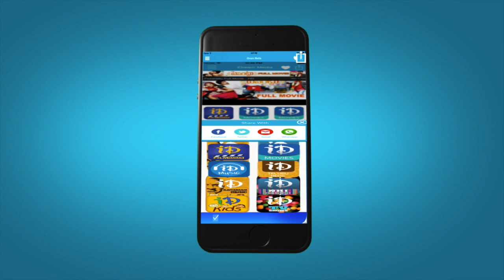Lion Movie Director Satyadev Interview - Part # 2 | Balakrishna, Trisha, Radhika Apte | Mani Sharma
Watch NBK's Lion movie director Satyadev exclusive interview about the movie. The movie stars Nandamuri Balakrishna, Trisha, Radhika Apte in the lead roles and Prakash Raj, Pradeep Rawat, M. S. Narayana, Jaya Sudha, Archana and others. The movie is directed by Satyadev, produced by Rudrapati Ramana Rao on SLV Cinema Banner. Music is composed by Mani Sharma.

Cast and Crew:

Nandamuri Balakrishna - Legend, Adhinayakudu, Simha, Sri Rama Rajyam, Samarasimha Reddy

Trisha - Yennai Arindhaal, Power, Bodyguard, Dammu, Theenmaar

Radhika Apte : Badlapur, Legend, Shor in the City, Rakht Charitra II, Rakht Charitra I.

Mani Sharma - Tippu, Rough, Doosukeltha, Krishnam Vande Jagadgurum, Rachcha, Solo, Parugu